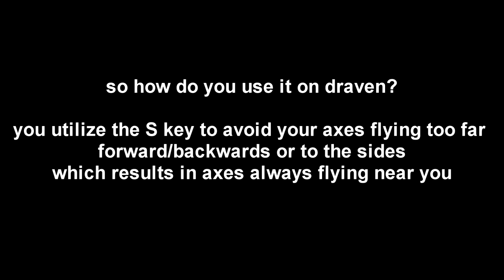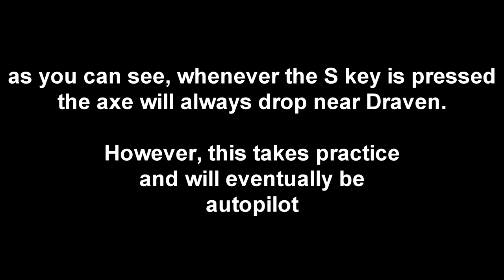Draven Guide - Manage Your Axes Better with S key 🪓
less time catching axes = more dps